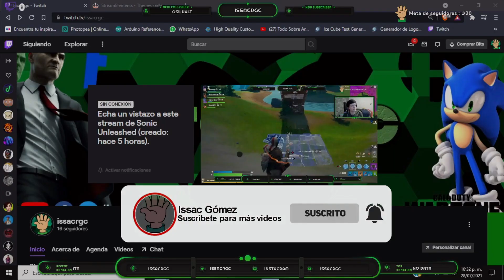JUGAREMOS al MINECRAFT en TWITCH el DOMINGO!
EY! Aquí les traigo un anuncio mas! Esta vez estaré haciendo directo el Domingo 1 de Agosto por Twitch! Quiero jugar minecraft con ustedes! A ver que tal nos va, a ver que royo!. Espero que me acompañen estaría de maravilla!
Siganme en todas mis redes!! Eso me ayudaría muchísimo.
//PROXIMO VIDEO//
👉TODOS LOS QUE QUIERAN SALUDOS SIGANME EN TWITTER Y EN FACEKBOOK!
Le toman captura de pantalla a los follows y me lo mandan por twitter.